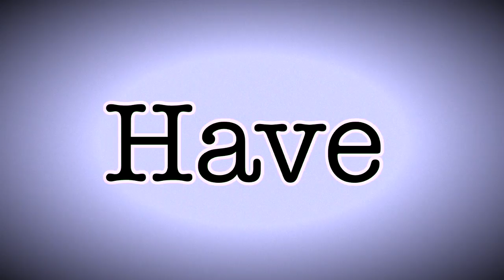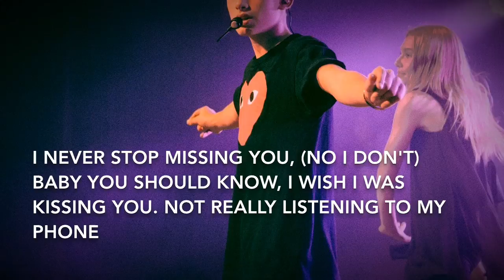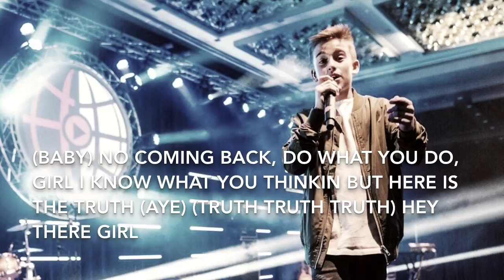Johnny Orlando - Missing You With Lyrics